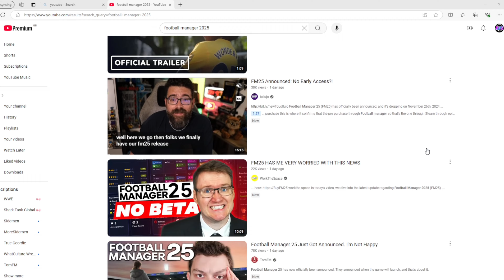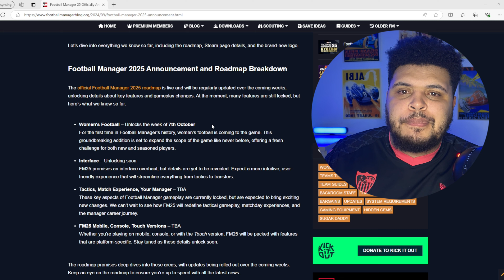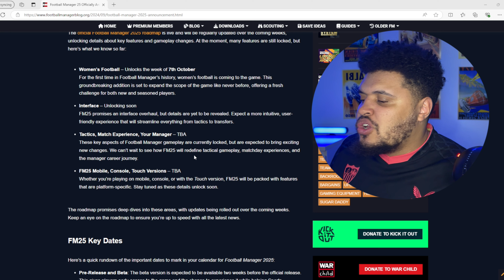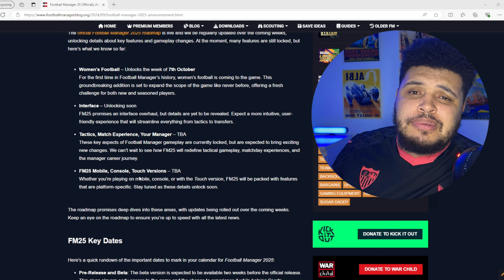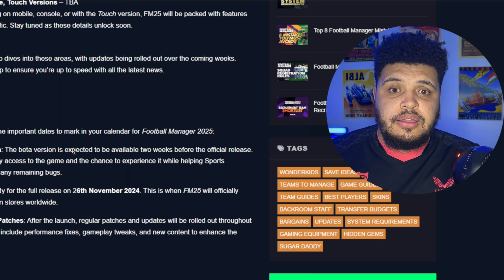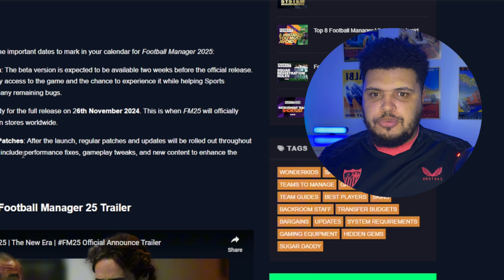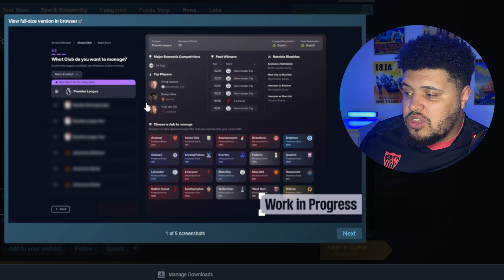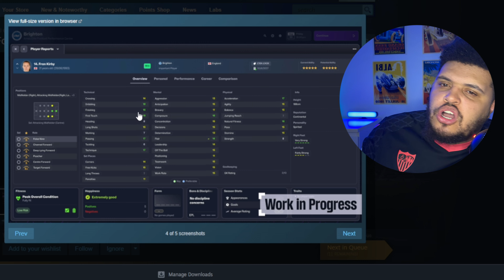Football Manager Are Hiding This Feature Because…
FM 25 is out on 26th November.. But what are they hiding?

We own commercial licenses for all the content